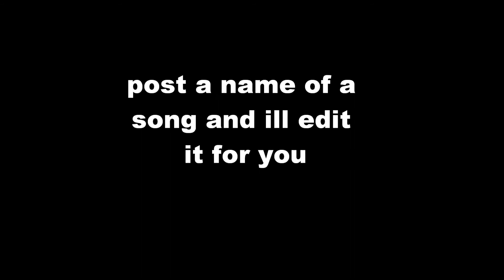black and yellow